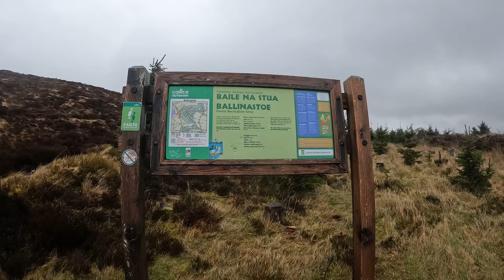Hiking Djouce Mountain Co. Wicklow | Ireland | 4K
Great Trail, nice mix of Forest and Mountains. Tough climb in the wind. Amazing views.
J B Malone Car Park our starting point.